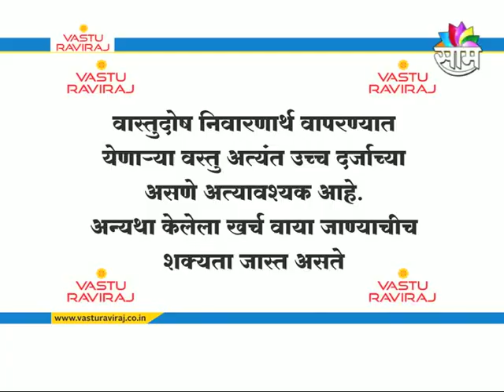Role of Vastushastra in different field with Solution by Dr. Raviraj Ahirrao (Part-1)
Role of Vastushastra in different field with Solution by Dr. Raviraj Ahirrao on Marathi channel in the show of Vasturaviraj Vastu-Sanskruti.

If you like the video Do LIKE/COMMENT/SHARE